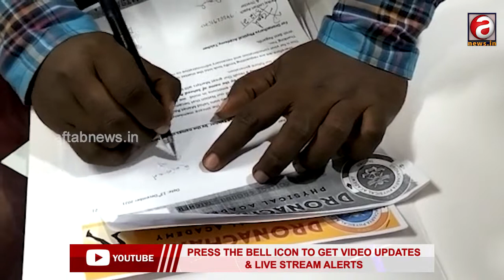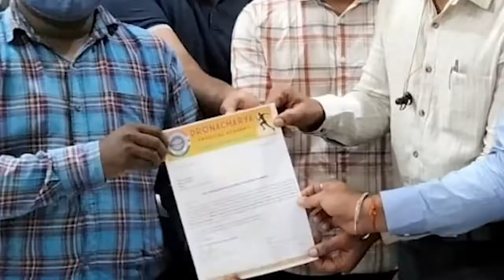ସହୀଦ ସ୍ମାରକୀ ଘୋଷଣା ଦାବିରେ ପ୍ରଶାସନକୁ ଦାବିପତ୍ର || AFTAB NEWS